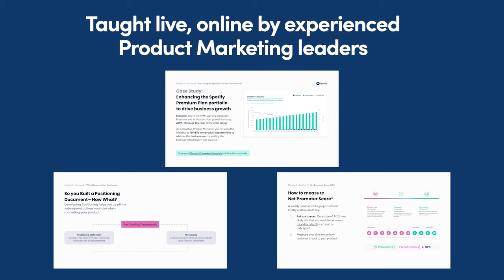Land your first Product Marketing job with our Product Marketing Manager Certification (PMMC)™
Launch Your Product Marketing Career and gain the expertise to secure your first Product Marketing job and excel in the field with our Product Marketing Manager Certification (PMMC)™. Developed in collaboration with successful Product Marketing Leaders, this certification provides personalized instruction, real-world experiences, and hands-on learning. Learn from top-tier instructors from Silicon Valley's leaders, build a comprehensive portfolio, and join a thriving community of professionals. From mastering product positioning to delivering captivating messaging, our curriculum covers everything you need for success in Product Marketing. Start your journey with Product School and set the stage for a rewarding career in Product Marketing.